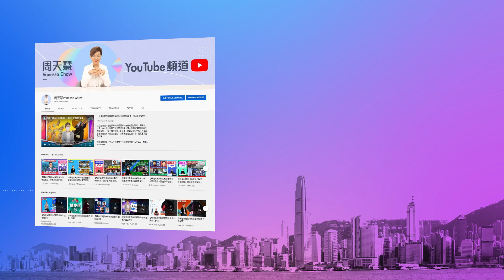【幫港出聲與HKG報聯合製作‧今日焦點】美國失控 打壓中國 港金融峰會被政治化 凡公帑出糧需宣誓？或杜絕公職荒誕情況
11月2日，香港將會舉辦國際金融領袖投資峰會。顧名思義，峰會的主題是圍繞金融及經濟，但美國兩位議員——眾議員麥高文(Jim McGovern)，以及參議員默克利(Jeff Merkley)，竟批評出席者是粉飾港府侵犯人權的行為。美國政客無端把峰會連繫政治，上綱上線，說穿了只是盲目的政治表態，否則為何不建議美國與中港完全割席，仍要在中國內做生意賺錢？

另一邊廂，政制及內地事務局局長曾國衞出席電台節目時表示，考慮凡是任職涉及公帑的法定團體，或公共事業重要職位等亦需要宣誓。如果將範圍擴大，是否可以杜絕過往出現的荒誕情況？

幫港出聲與HKG報聯合製作節目《今日焦點》，主持人周天慧為大家聲音導航，怒斥美國針對中港是如何橫蠻，以及分析擴大宣誓範圍會帶來甚麼效果。

0:00 今日談美國打壓及宣誓或擴大範圍
0:49 國際金融領袖投資峰會被美政客針對
2:25 事件反映美國虛偽
3:35 凡以公帑出糧者皆宣誓會有何效果？